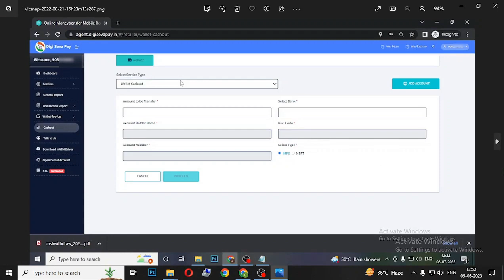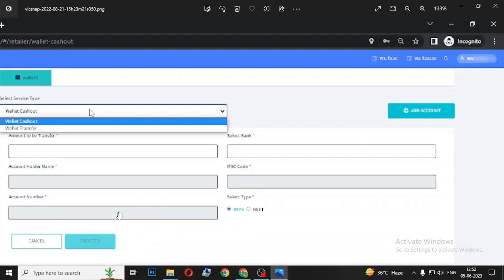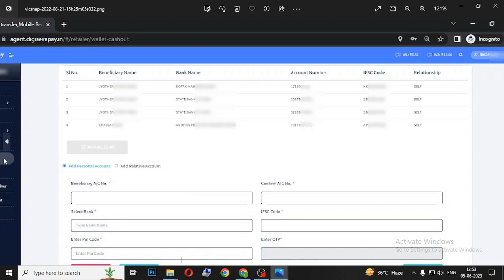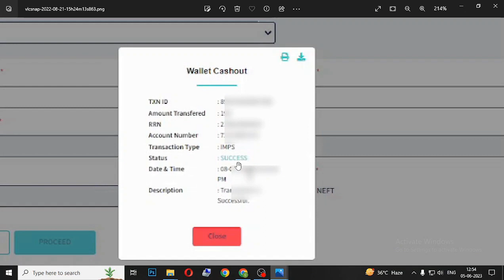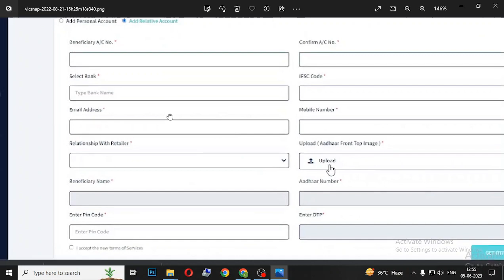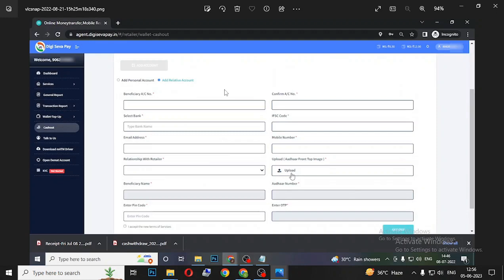How to add cashout account in system | Digisevapay |CSP | 2023 |Hindi